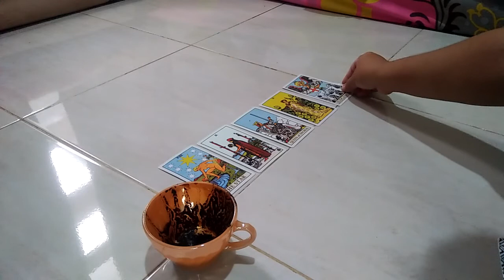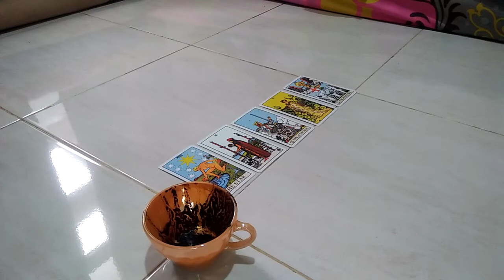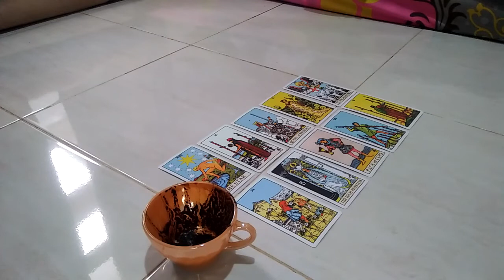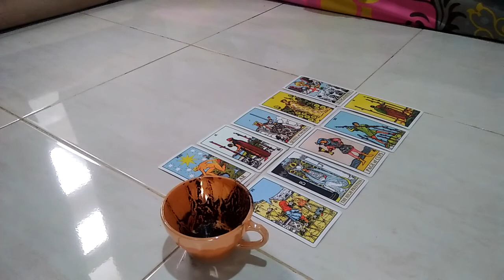ramalankopi Libra Love Mei 💖 wow kamu dilamar